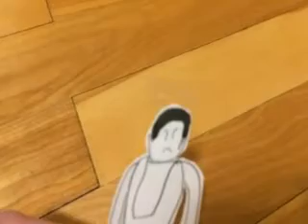Scooby Doo return to curse island part 11